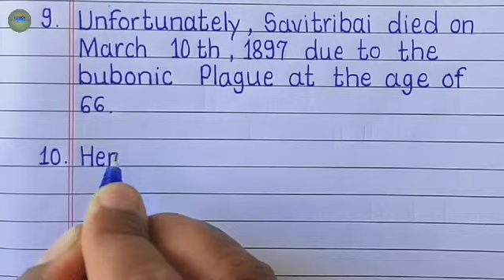Essay On Savitribai Phule / Savitribai Phule essay writing in english 10 lines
Hello Everyone
In this video we will learn and write 10 lines essay on Savitribai Phule.This best and easy Savitribai Phule essay writing video is also very useful for us .